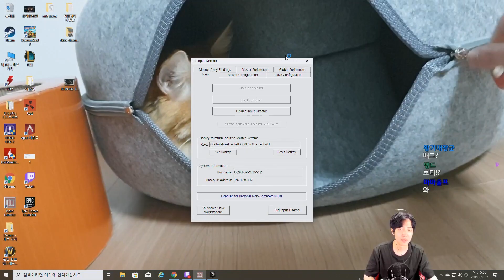적 잡고 총 먹어서 강해지는 게임ㅋㅋ 루터 슈터 명작 풀더빙으로?! - 보더랜드3(BORDERLANDS 3) | 딩셉션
*본 영상은 2K의 지원을 받아 제작되었습니다.

적 잡고 총 먹어서 강해지는 게임 루터 슈터 명작 한국어 더빙
킬라볼트 잡았습니다
싸우고 파밍하고 강해지세요!

* 영상에 대한 의견은 언제든지 댓글로 남겨주세요!

*Gaming PC (컴퓨터)
i7-8086K
RTX2080

*Monitor (모니터)
Samsung C27RG50 240Hz (CRG5)

*Mouse & Keyboard (마우스/키보드)
Logitech G MX518 Gaming Mouse
ROCCAT Kain 120 AIMO
Topre REALFORCE R2 45g

*Earphone/Headphone (이어폰/헤드폰)
Creative aurvana TRIO
Sennheiser HD600

If you like this video, please enter subtitle of this video in your own language.

여러 사람이 볼 수 있도록 자막 제작에 참여해 주세요!